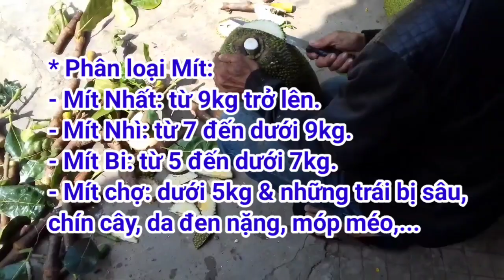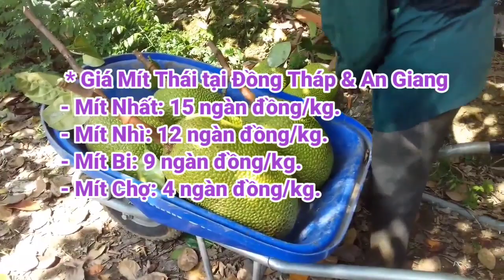Giá Mít Thái ngày 22/12/2020 | Giá Mít Thái siêu sớm hôm nay | AHuy Vlogs